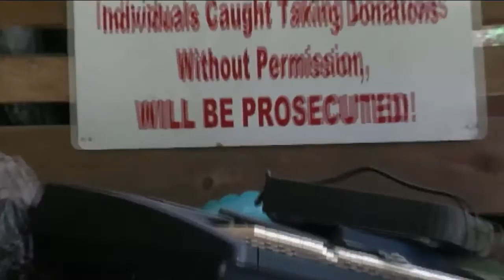Charity thieves caught on video in Tracy City